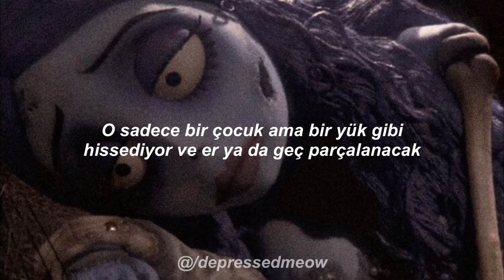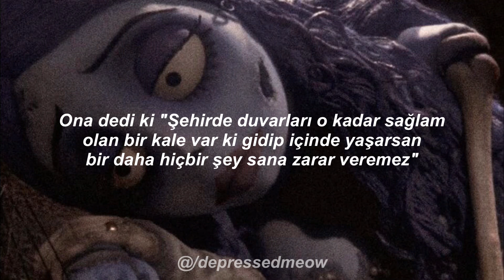Måneskin - Caroline | Türkçe Çeviri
Caroline | Lyrics

Dimmi le tue verità, Coraline, Coraline

Coraline bella come il sole
Guerriera dal cuore zelante
Capelli come rose rosse
Preziosi quei fili di rame, amore, portali da me
Se senti campane cantare
Vedrai Coraline che piange
Che prende il dolore degli altri
E poi lo porta dentro lei

Coraline, Coraline, dimmi le tue verità
Coraline, Coraline

Però lei sa la verità, ah
Non è per tutti andare avanti
Con il cuore che è diviso in due metà, ah
È freddo già
È una bambina però sente come un peso
E prima o poi si spezzerà
E la gente dirà, ah: "Non vale niente"
Non riesce neanche a uscire da una misera porta
Ma un giorno, una volta, lei ci riuscirà

E ho detto a Coraline che può crescere
Prendere le sue cose e poi partire
Ma sente un mostro che la tiene in gabbia
Che le ricopre la strada di mine
Ma Coraline non vuole mangiare, no
Sì, Coraline vorrebbe sparire

E Coraline piange
Coraline ha l'ansia
Coraline vuole il mare ma ha paura dell'acqua
E forse il mare è dentro di lei
E ogni parola è un'ascia
Un taglio sulla schiena
Come una zattera che naviga
In un fiume in piena
E forse il fiume è dentro di lei, di lei

Sarò il fuoco ed il freddo
Riparo d'inverno
Sarò ciò che respiri
Capirò cosa hai dentro
E sarò l'acqua da bere
Il significato del bene
Sarò anche un soldato
O la luce di sera
E in cambio non chiedo niente
Soltanto un sorriso
Ogni tua piccola lacrima è oceano sopra al mio viso
Solo un po' di tempo
Sarò vessillo, scudo
O la tua spada d'argento, eah

E Coraline piange
Coraline ha l’ansia
Coraline vuole il mare
Ma ha paura dell’acqua

E dimmi le tue verità, Coraline, Coraline
Ha perso il frutto del suo ventre
Non ha conosciuto l'amore
Ma un padre che di padre ha niente
Le han detto in città c'è un castello
Con mura talmente potenti
Che se ci vai a vivere dentro
Non potrà colpirti più niente